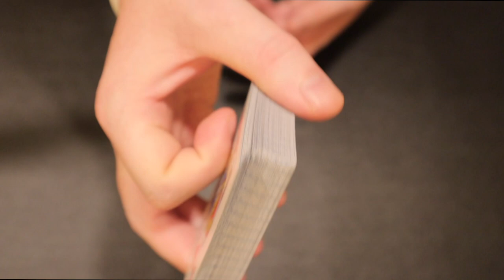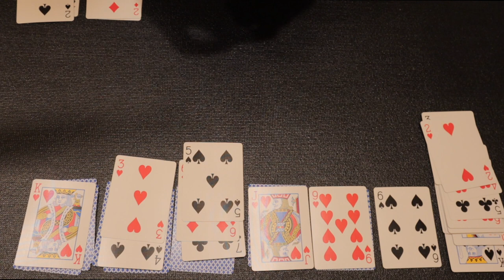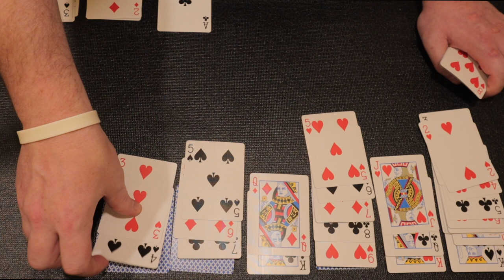BEST ASMR Solitaire & Gum Chewing -